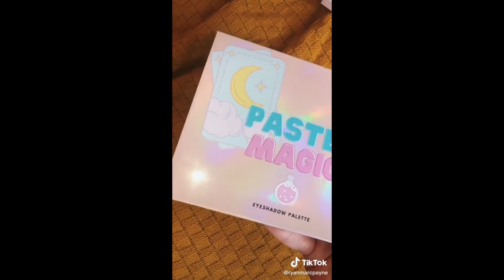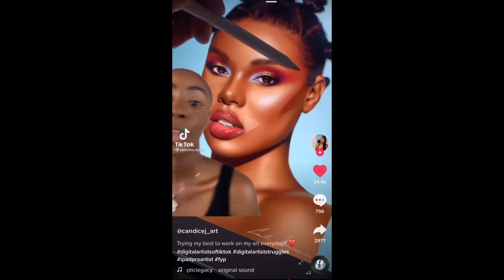Eyeshadow Compilation - Part 1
Check out these beautiful Eye looks with different palettes, colours and designs. The confidence it can make us feel is amazing. Enjoy the video and don't be afraid to give these looks a go or just dabble in any colours your feeling.